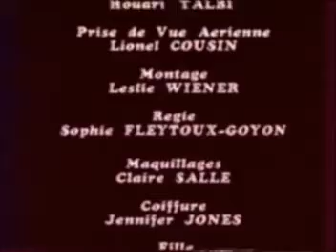Wayne & Kay - Be My Girl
Old clip of Wayne & Kay, 1989.